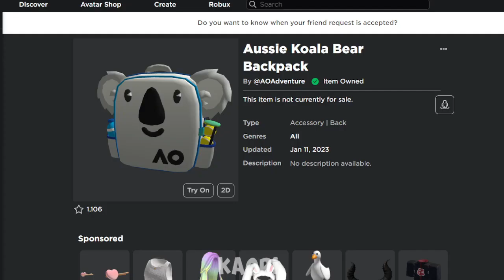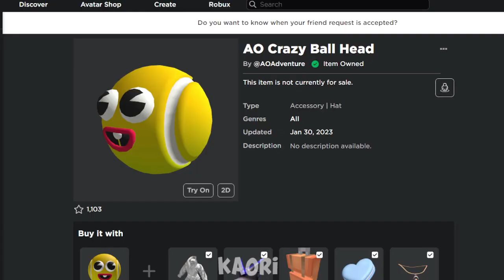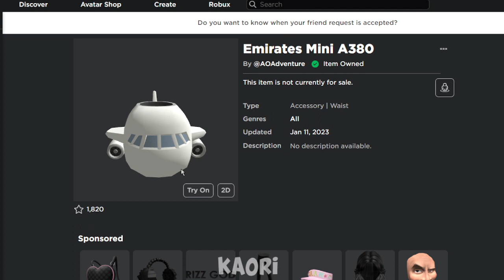COMO CONSEGUIR LOS 5 ITEMS GRATIS DEL EVENTO AUTRALIAN OPEN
Hola gente que tal ?